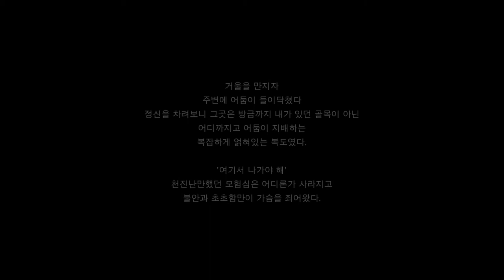그림자복도(Shadow Corridor) - 매미의 복도(파괴자) SpeedRun[4:52]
그림자복도(Shadow Corridor) - 매미의 복도(파괴자) SpeedRun[4:52]
파괴자 난이도로 5분 안에 들어와서 올려봅니다.